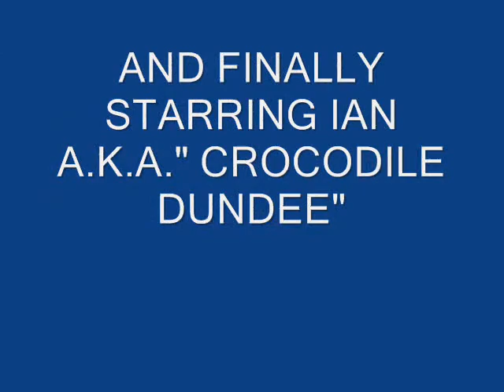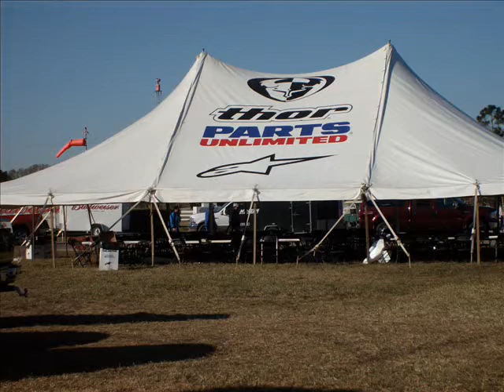Carolina Honda Races 2009 Florida GNCC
Cooper, Shaggy and Ian's trip to the Florida GNCC